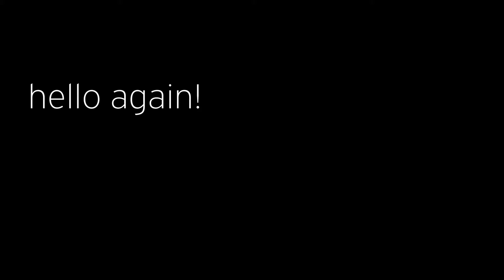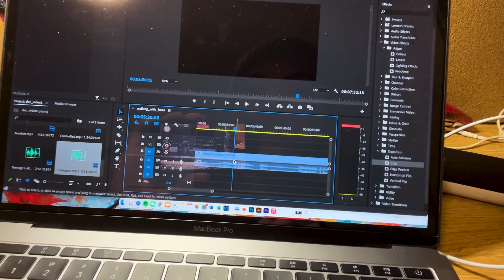dec_vlog002/sometimes you can have slow days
Not all days have something exciting to show, but all days you should try to enjoy at least 1 thing!

Best,
Guillermo